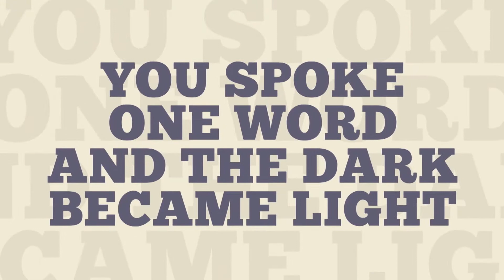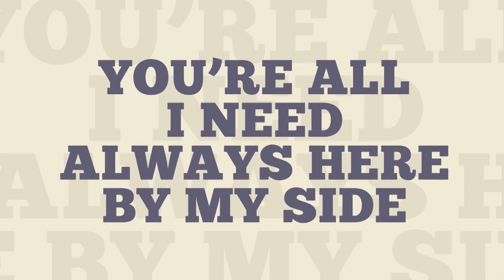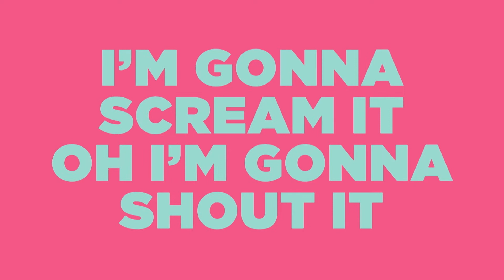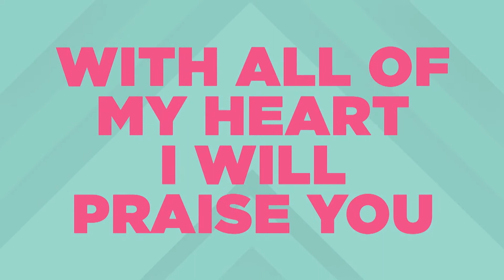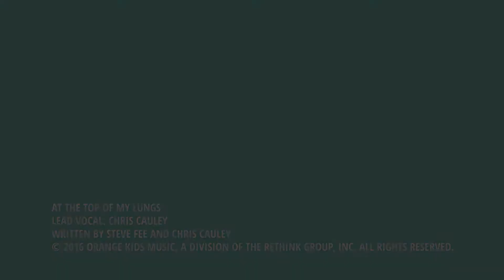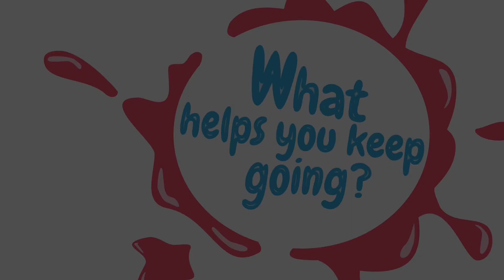CAC KIDS: Pre-teen (Grade 4+5) UpStreet for Families (May 10, 2020)